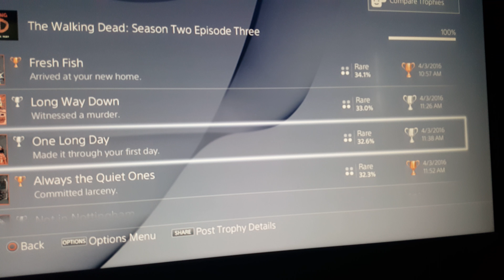The Walking Dead Season 2 100%